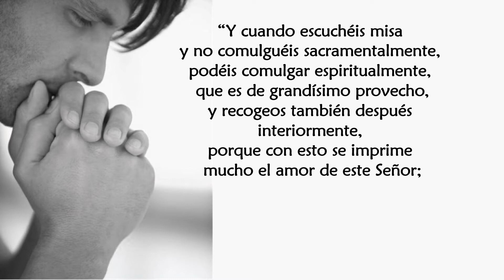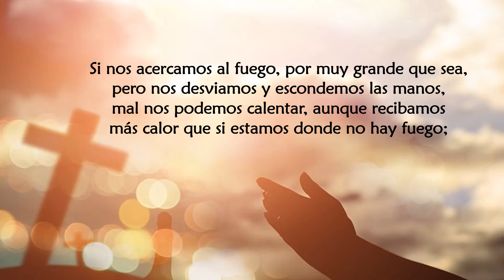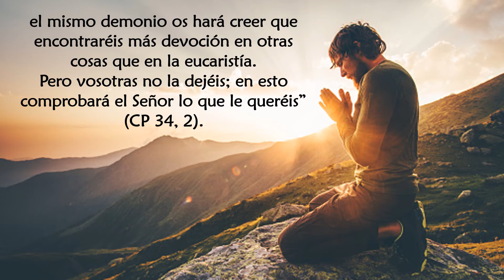La Eucaristía y Santa Teresa de Jesús 7 La Comunión espiritual y el recogimiento posterior